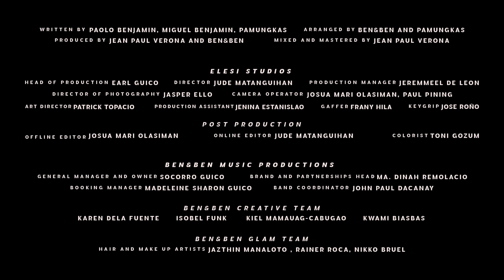Stand By You (Paninindigan Kita English Version) | Ben&Ben x Pamungkas | Live Performance Video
LYRICS:

How you look away
Right when i say i love you so

What's there to blame
If i want u to stay
Right when you say you wanna go

Love can rip us apart
More reasons to stop at the start
But wouldn’t it be nice
If we could just try and roll the dice

For what its worth; i will stand by you
The whole of me is here, now to love
Winter may come i'd still belong to you

For what it's worth; i will stand by you
The world can burn and crash, not my love
Summer may end you'd still belong to me
With care, I will take you

Slow walkin in - you
Stole hearts away
Couldn't seem to look you right thru

Fast walkin out - me
Stealin away
Knowing full well you had mine too

Hmm i wish you knew
I wish you see what i see
What you are to me
And all the noise inside my head
calls your name

Yes I’m sorry
if i’ll worry
But no i wont leave you, no
Through the good times and bad times
i’ll go through them all with you

Written by Paolo Benjamin, Miguel Benjamin, and Pamungkas

Stand by You (Paninindigan Kita English Version)
Arranged by Ben&Ben and Pamungkas
Produced by Jean Paul Verona and Ben&Ben
Mixed and Mastered by Jean Paul Verona

Performed by Ben&Ben
Paolo Benjamin, Miguel Benjamin, Patricia Lasaten, Agnes Reoma, Keifer Cabugao, Toni Muñoz

and Pamungkas
The PeoplePeople, Raden Rohan, Resya Harbie, Dovi Martindas, Andreas, Andika Deva

ELESI STUDIOS
Head of Production: Earl Guico
Director: Jude Matanguihan
Production Manager: Jeremmeel De Leon
Director of Photography: Jasper Ello
Camera Operator: Josua Mari Olasiman, Paul Pining
Art Director: Patrick Topacio
Production Assistant: Jenina Estanislao
Gaffer: Frany Hila
Keygrip: Jose Roño

Post Production:
Offline Editor: Josua Mari Olasiman
Online Editor: Jude Matanguihan
Colorist: Toni Gozum

BEN&BEN MUSIC PRODUCTIONS
General Manager and Owner: Socorro Guico
Brand and Partnerships Head: Ma. Dinah Remolacio
Booking Manager: Madeleine Sharon Guico
Band Coordinator: John Paul Dacanay

BEN&BEN CREATIVE TEAM
Karen Dela Fuente
Isobel Funk
Kiel Mamauag-Cabugao
Kwami Biasbas

BEN&BEN GLAM TEAM
Hair and Make Up Artist: Jazthin Manaloto , Rainer Roca, Nikko Bruel

BEN&BEN TECHNICAL TEAM
Sound Engineer: Ronald Ian Santiago
Sound Crew: Patrick Babina, Jerald Sulit, Rayaan Maninang, Darwin Bon, Krystian Abatayo
Driver: Arnold Encalldo, Efren Ochoa, Esmeraldo Dela Cruz

PAMUNGKAS MANAGEMENT TEAM
Artist Manager: Real Estate K
Digital Manager: Muhammad Noor Kamil
Road Manager: Sastra Dewangga

PAMUNGKAS DOCU TEAM
Photographer/Videographer: Harisman Satria, Hinova Rezha Ulinuha

PAMUNGKAS TECHNICAL TEAM
Sound Engineer: Irsan Djaafar
Monitor Sound Engineer: Ahmad Ricky Subagja
Sound Crew: Zatmiko, Andika Rachmawansyah

GNN
Events Director: Marie Lara Pauline Bobier
Managing Director: Camille Ivory Hobito
PR and Marketing: Ian Emmanuel Urrutia

SONY MUSIC PH
A&R Manager: Pocholo Andrei Sediaren
Content Producer: Joanna Ellina Reyes

Equipment Rental:
Soundcheck Inc
D-Cam Media
Cinejepoy Grip Rental

Ms. Roslyn Pineda
Ms. Maan Atienza
Dr. Fidel Abesamis Castro